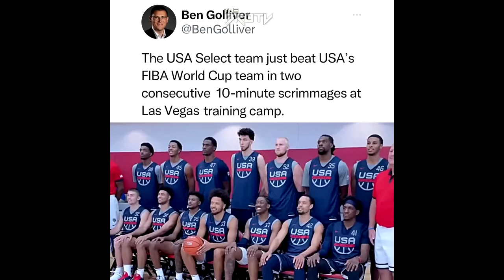Nag-ala 'LeBron Stare' si Austin Reaves nag Shotime mode sa Team USA, lakas agad mang-asar ni Portis